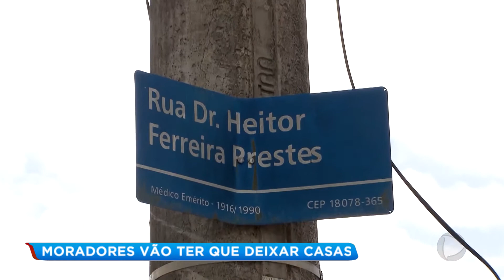Moradores enfrentam problemas com alagamento e podem ter que deixar as casas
Moradores do Bairro Vitória Régia, em Sorocaba, estão enfrentando um problema. A área onde eles moram foi desapropriada pela prefeitura e, agora, tudo indica que precisarão deixar suas casas. Não bastasse isso, os imóveis já são um problema em si e alagam a cada chuva mais forte a maioria mora há mais de 20 anos no bairro.